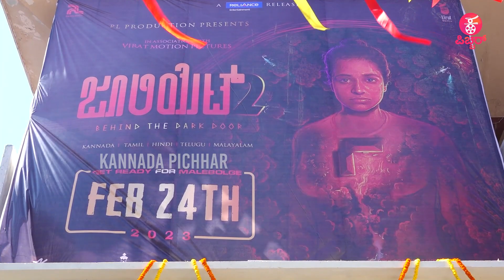Juliet 2 Movie Public Review :ನಾವ್‌ ಹೀರೋಯಿನ್‌ಗೆ ಹ್ಯಾಟ್ಸಾಫ್ ಹೇಳ್ಬೇಕು | Brinda Acharya | Likith Kotian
Concept & Execution : Praveen Ekantha
Reporting & Programming : Lokesh.D, Pavithra.B, Kiran Chandra, Ravee Sasanoor
Camera : Umesh, Ashok, Manjunath
Editing : Manjunatha A (CA,BC) Mahesh M, Shashank S, Deepak HS
Graphics : Manjunatha A (CA,BC)
PRO: Sumanth B L
Production : Praveen Ekantha Media Solutions